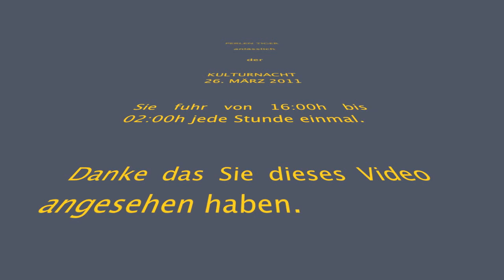Perlen Tiger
Die Sonderfahrten mit dem Perlen Tiger waren anlässlich der Kulturnacht vom 26. März 2011